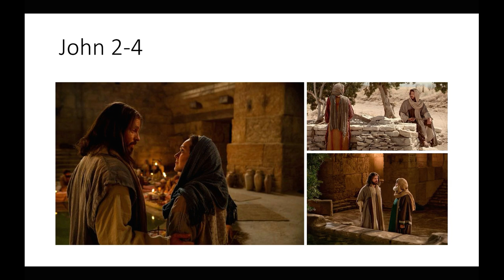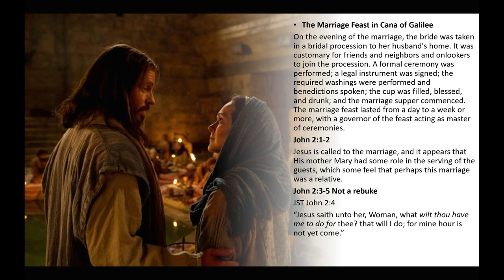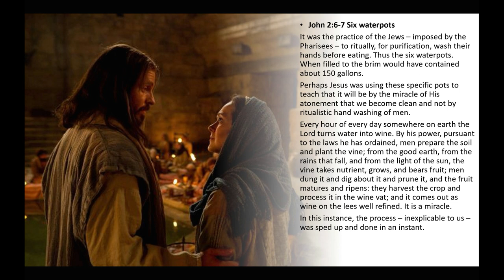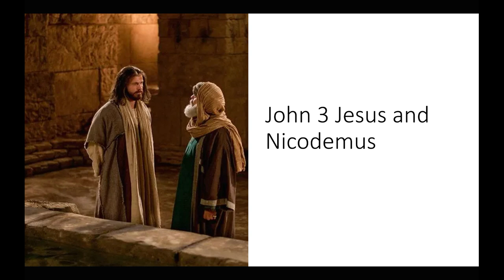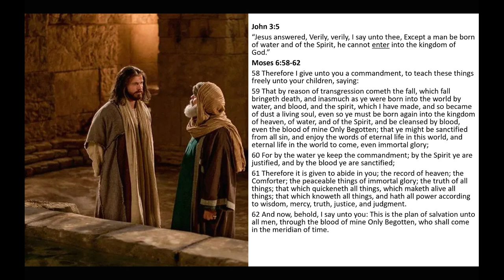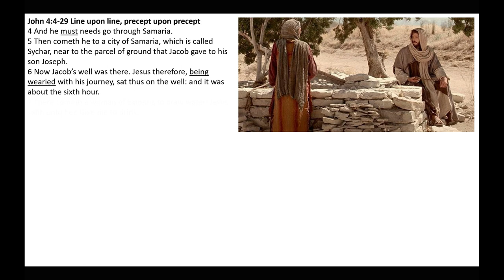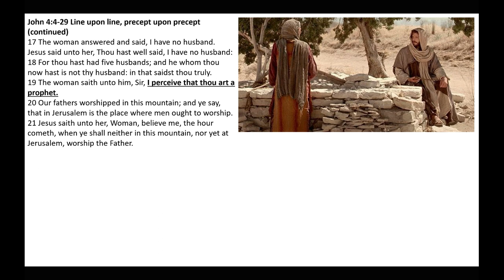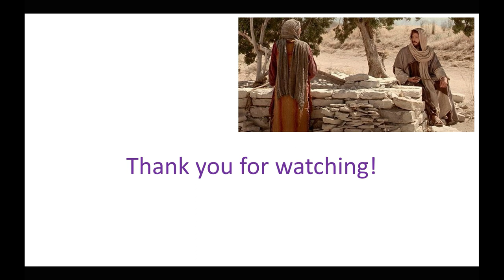Faith Proceeds the Miracle | John 2-4 Insights and Commentary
This presentation gives insights and commentary on John 2-4, turning the water to wine, Jesus and Nicodemus, and the Samaritan woman at the well.